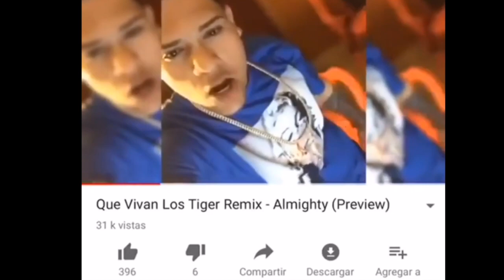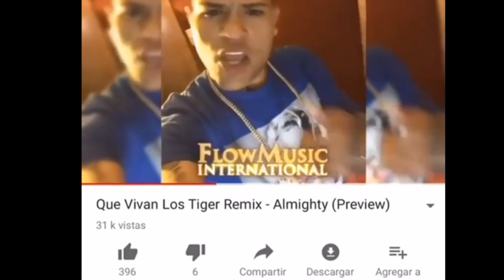Almighty Miente I se vuelve el chiste de el Genero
Almighty Vs Tali Vs Lito Vs Ele Vs JonZ